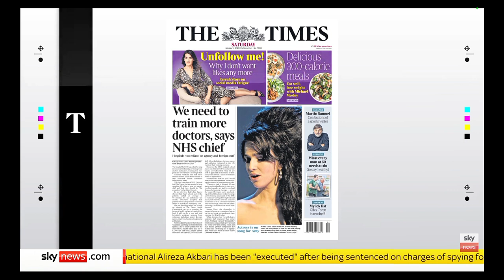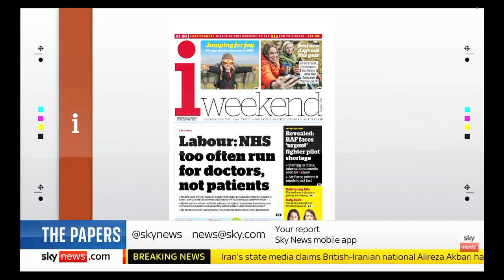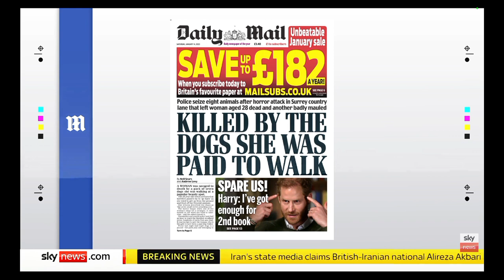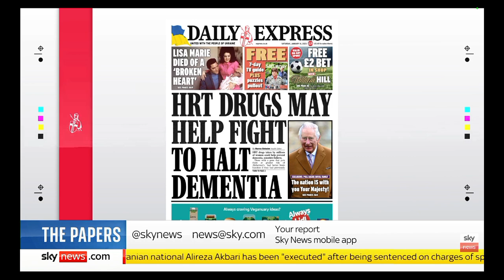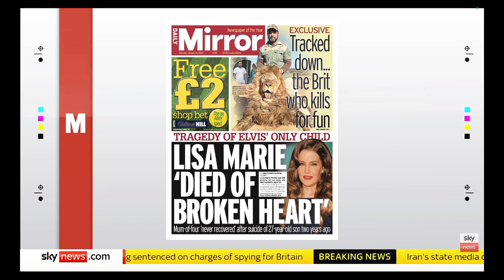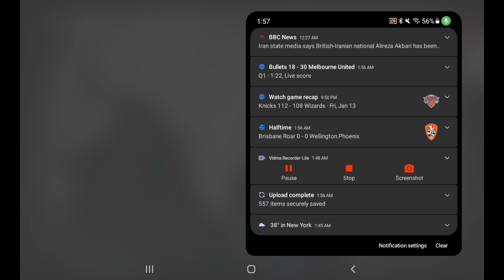Sky News International: Sky News Weekend Breakfast: The Papers (Part I)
Guests: Afua Hagan Adom and Mo Lovatt joins Sky News Weekend Breakfast with Anna Jones for the look at Britain's Newspapers for Saturday.